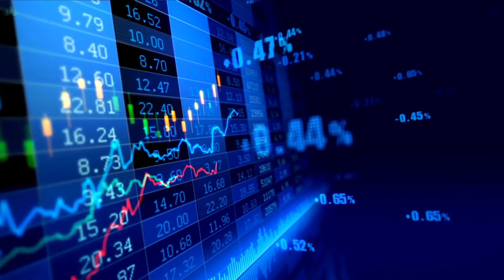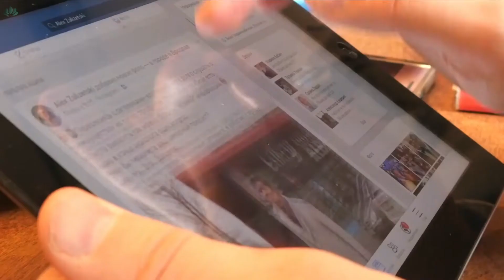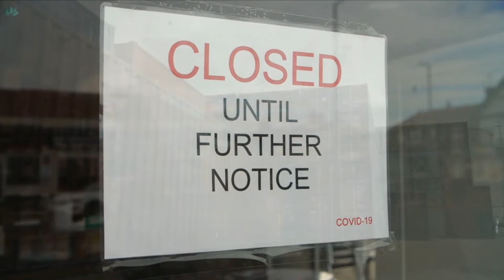5 Factors Driving Increased Business Volatility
These increasingly complex and volatile times demand organisational and leadership development that enables future-fitness, agility, and resilience in ways as yet unseen. The number one most important thing facing our leaders today is the capacity to embrace this complexity, be aware of the dangers, and transform the organisation amid turbulence. Read the full post on the Pure Gold blog